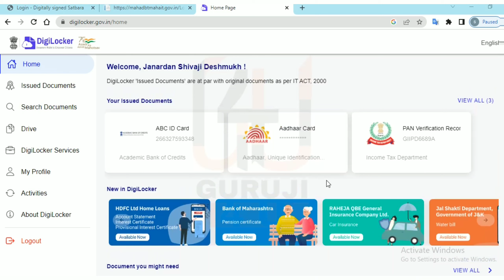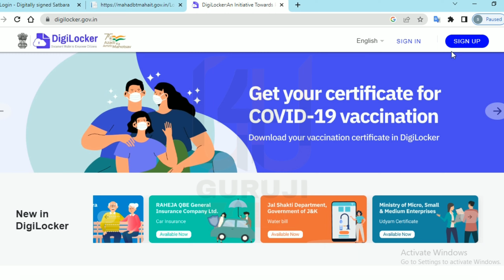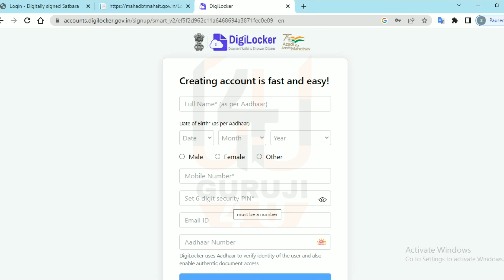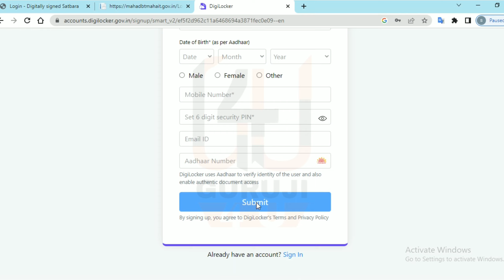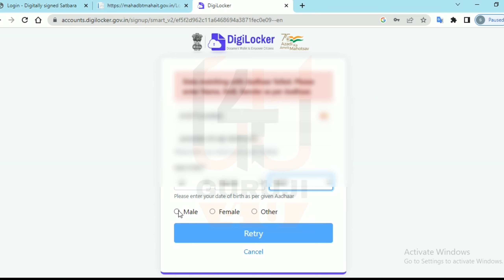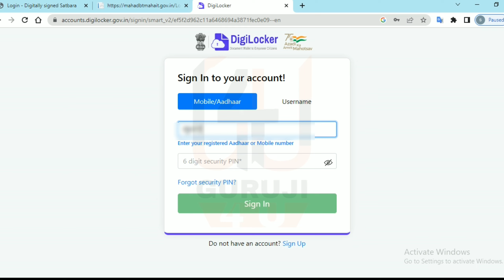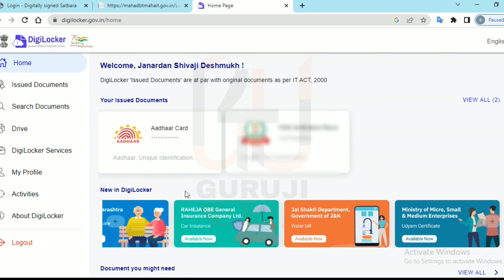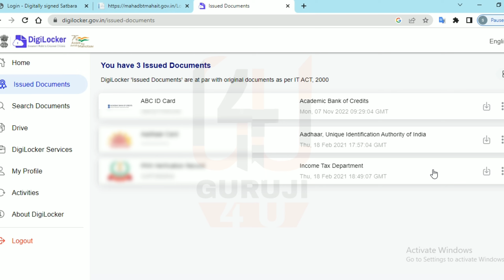असे काढा ऑनलाईन ABC Card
नमस्कार मित्रांनो,

Women kurtas